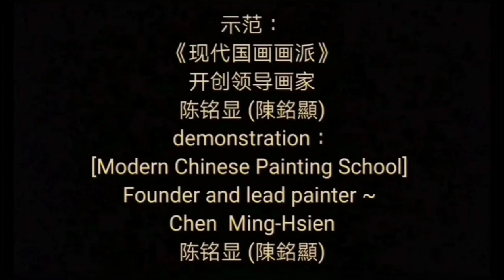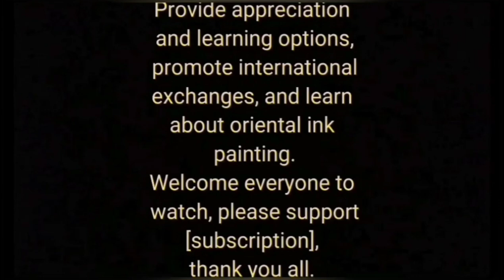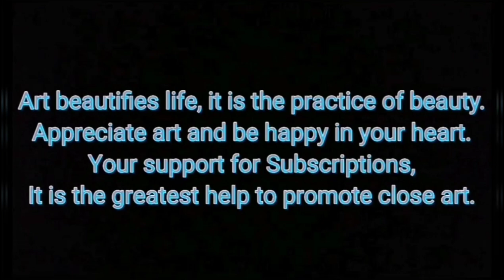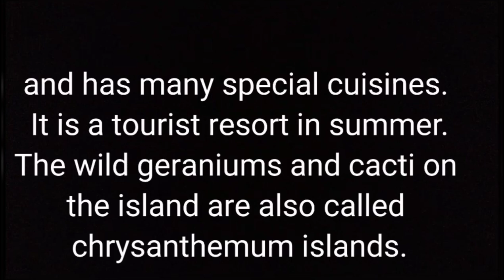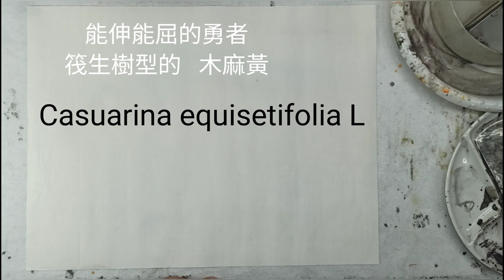澎湖画遊（7）Penghu Painting Tour동양화Chines painting水墨畫家～陈铭显 陳銘顯Chen Ming-Hsien. 國畫山水.花鳥-國畫影音教學-水墨畫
현대 중국 회화의 가장 유명한 개혁 화가 ~
"현대 중국어 회화 학교"는 미술학과 (대만 예술 대학)와 남부 캘리포니아 대학을 졸업 한 주요 화가 인 첸 밍 시안 (Chen Mingxian)을 창립했으며, 회화 달력은 대만에서 50 개 이상의 상을 수상했습니다. 경쟁에서 눈에 띄는 잘 알려진 전문 화가.
중국 현대 중국 회화 연구 협회와 8 개의 그림 클럽을 설립하여 "펜과 잉크, 예술적 개념과 현대 정신"의 3 가지 요소로 현대 중국 회화를 옹호하고 동양 미술에 서양의 미학을 통합하고 전통 중국어 회화를 계속하며 새로운 스타일을 혁신하고 혁신합니다. 중국 화는 옳고 중국 화의 예술을 장려하며 국제화됩니다. 현재 중국 본토와 대만에서 가장 영향력 있고 공식적으로 인정받는 전문 화가입니다.
 * Chen Mingxian (Chen Mingxian)은 다음과 같이 중국 수묵화 예술계에 기여했습니다.
1. 대만 해협 (중국과 대만)의 양측은 전통 중국어 회화의 장점을 물려받은 "현대 중국어 회화"라는 용어를 처음 제안했으며, "현대 중국어 회화"학교를 창설하여 생활 용수가 전통 중국어 회화의 생명을 계속 이어 가며 강장대로를 만들고 뛰어난 공헌을했습니다.
2. 1971 년 이래 대만 해협 (중국과 대만) 양측 역사상 처음으로 필기 브러시를 사용하여 풍경을 스케치하고 홍보하는 최초의 사람은 동양 수묵화 세계의 새로운 개념과 "하늘과 사람의 연합"의 실천에 변화를 가져온다. ], 그리고 그는 창조주의 자아 인식에 의해 주도되고 삶의 경험을 직접적으로 반영하는 "만능 회화, 모든 관련 회화"의 자유로운 창조의 개념을 옹호했다.
3. 1971 년 대만 해협 (중국과 대만)의 양면은 잉크 그라인더를 설계하고 발명하여 창조를 용이하게했습니다.
4. 1975 년 대만 해협 (중국과 대만)의 양면은 경량 잉크 스케치 보드를 처음으로 설계하고 자체 제작 한 수작업을 촉진하여 여행 스케치 작성을 용이하게했습니다.
5. 1980 년 대만 해협 (중국과 대만) 양측의 첫 번째 화가는 개인 작업 보증을 작성하고 매년 작품 수를 보관했으며, 개인의 성찰 이외에도 수집가의 인증을 받았으며, 미술품 컬렉션에서 가짜 그림의 문제를 수정하고 미술품 수집을 촉진했습니다. 정상적인 개발. 대만의 갤러리 커뮤니티는 이에 이어 구매자의 신뢰를 얻는 작가의 작품에 대한 보증을 발표했습니다.
6. 2008 년부터 대만 유일의 "대만 어린이 수묵 스케치 공모전"을 설립하고 2015 년에 중국 수묵 묘목을 경작하고 경작하기 위해 "어린이 수묵 여름 캠프"를 개최했습니다.
7. 대만의 회복 후, 양측 (중국과 대만)의 중국 화 및 수묵화 분야에서 최초의 성공적인 전문 화가.
8. "예술계의 대부"와 "석사 및 박사후 교수"로 알려진 그는 현대 중국 화의 창작을 가르치고 수많은 뛰어난 예술가를 양성하며 초창기에는 전 세계 5,000 명의 외국 학생들과 함께 중국 외교 문제 센터를 역임했다. 세상의 진정한 화가.
9. [중국 현대 중국 화 연구 연구회]와 현재 대만에서 가장 크고 질 높은 회화 그룹 인 8 개의 회화 클럽을 설립하여 현대화를 촉진하고, 중국 수묵화를위한 생수를 선도하며 대중과 가까워졌다.
10. 개별 작품의 고유 한 특징 : [하우스 누출 마크] 및 [색상 축적 방법] 성능 기법, 동양 잉크 페인팅의 정신과 우아함을 표현하고 전통적인 잉크 페인팅에서 부족한 두께 및 색상 변화를 풍부하게합니다. 특히 중국어 회화의 역사에서 처음으로 염색 및 쌓기 기술 [색상 축적]을 처음으로 만들었습니다.이 새로운 용어는 잉크로 색상을 사용하고, 레이어별로 색상을 쌓아 올리고, 작업의 색조를 두껍게하고 색상 계층을 강화하는 것은 중국어 회화의 가장 중요한 색상 기술입니다 위대한 개혁.
11. 미술계에서 "창 창준"으로 알려진 그는 대만의 다양한 미술 전시회에서 50 개 이상의 상을 수상했으며, 작고 작은 경쟁에서 나온 강력한 화가입니다.
12. 저는 개인적으로 [재 도장] 정신을 옹호하고 동서의 가장 높은 상태 [인간과 자연의 연합]을 추구합니다. 전통적인 펜 및 잉크 기술뿐만 아니라 서구 회화의 장점을 통합하여 잉크 및 세척 성능에 대한 많은 새로운 기술을 혁신하고 개발하여 트렌드를 이끌고 있습니다. 예를 들면 : 나무와 정글 숲, 떠 다니는 구름, 폭포 자리 염색법, 부러진 펜 대나무 숲, 잉크 바나나 잎, 일출 빛, 사원, 보트를 나타내는 다단계 분할 및 겹침 방법, 빛과 그림자 파일 포인트 방법 ... .
13. 중국 화의 예술을 장려하고 노력을 아끼지 않고 본토와 국제 교류에서 수많은 중요한 전시회 및 전시회를 기획하고 개최하며 일련의 주제별 회화 전시회에서 국립 공원과 협력하며 국내외 전시회를 여행 할 것입니다. 관광의 아름다움과 홍보는 모든 생업에서 좋은 평가를 받았습니다.
14. 2013 년, 중국 역사의 세 번째 판인 마지, 푸톈, 푸젠, 고향 인 원펑에있는 톈허 궁전 (Tianhou Palace)의 공식 초청이 계획되어 출판되었다. 훌륭 해요
El pintor reformista más famoso de la pintura china moderna ~
La "Escuela de Pintura China Moderna" creó al pintor líder Chen Mingxian (Chen Mingxian), el primer graduado del Departamento de Bellas Artes (Universidad de las Artes de Taiwán) y la Universidad del Sur de California. Su calendario de pintura es más de 50 premios recibidos en Taiwán, pintura en tinta Un conocido pintor profesional que se destaca de la competencia.
Estableció la Sociedad de Investigación de Pintura China Moderna China y sus ocho clubes de pintura, abogando por la pintura china moderna con los tres elementos de "pluma y tinta, concepción artística y espíritu moderno", incorporando la estética occidental en la pintura oriental, continuando la pintura tradicional china e innovando e innovando nuevos estilos. La pintura china funciona bien, promueve el arte de la pintura china y se internacionaliza. Actualmente es el pintor profesional más influyente y reconocido oficialmente en China continental y Taiwán.
 * Chen Mingxian (Chen Mingxian) contribuyó al círculo de arte de la pintura de tinta china de la siguiente manera:
1. Ambas partes del Estrecho de Taiwán (China y Taiwán) propusieron por primera vez el término "pintura china moderna", heredando las ventajas de la pintura china tradicional, y crearon la escuela de "Pintura china moderna", liderando las aguas vivas para continuar el alma de la pintura china tradicional, creando la Avenida Kangzhuang y haciendo contribuciones sobresalientes.
2. Desde 1971, la primera persona en la historia de ambos lados del Estrecho de Taiwán (China y Taiwán) en promover el uso de pinceles para esbozar y promover el paisaje, este es un cambio en el nuevo concepto del mundo oriental de la pintura con tinta, y también la práctica de "la unión del cielo y el hombre", ], Y abogó por el concepto de creación libre de "pintura completa, pintura completa", que está dirigida por la autopercepción del creador y refleja directamente la experiencia de la vida.
3. En 1971, ambos lados del Estrecho de Taiwán (China y Taiwán) diseñaron e inventaron el molinillo de tinta, lo que facilitó la creación.
4. En 1975, ambos lados del Estrecho de Taiwán (China y Taiwán) fueron los primeros en diseñar un tablero de bocetos de tinta liviano y promovieron su propio diseño hecho a mano, lo que facilitó la creación de bocetos de viaje.
5. En 1980, el primer pintor a ambos lados del Estrecho de Taiwán (China y Taiwán) produjo una garantía de trabajo personal y archivó los números fotográficos de